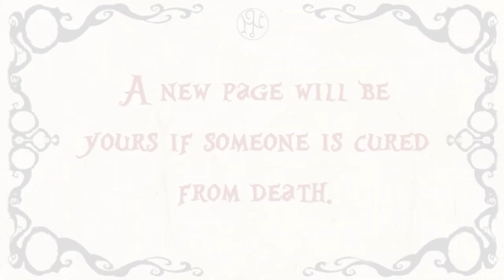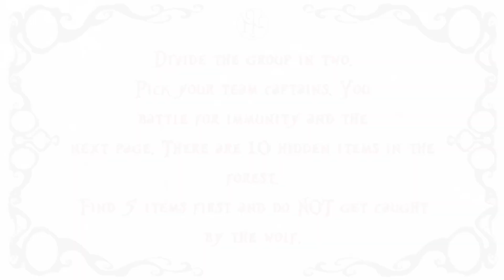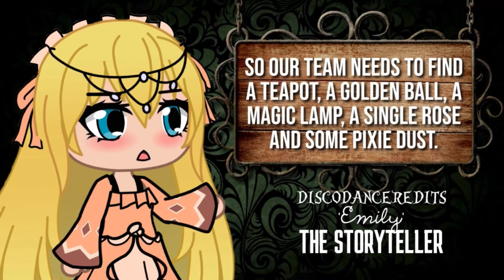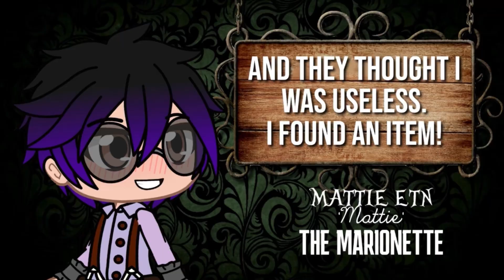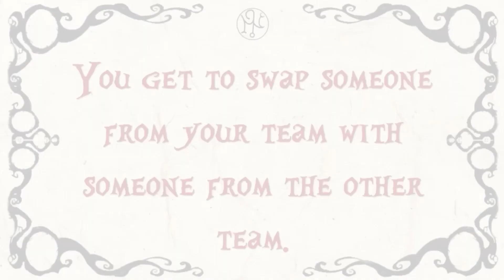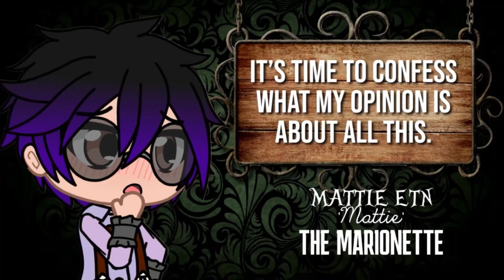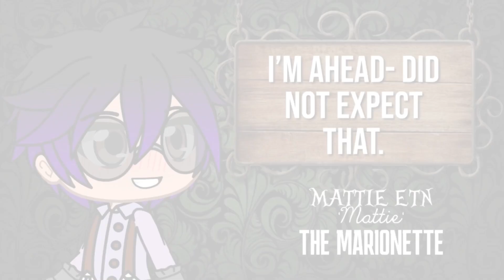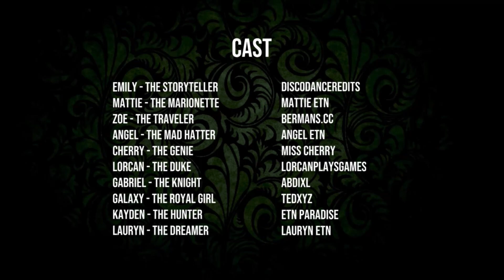Into The Woods - Escape the Night GACHA S2 (Ep 4)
The guests are lost in the woods, where fairytales come alive. Will they help cure someone from death and stay away from the creature that dangers the whole forest?

Gacha Season 2 is up for streaming!